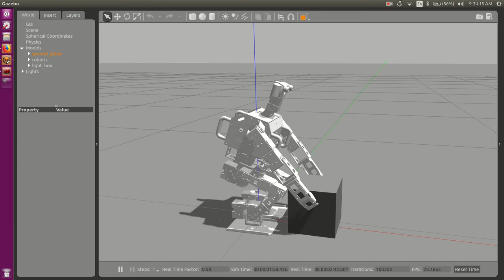Robot demonstrating picking up a box